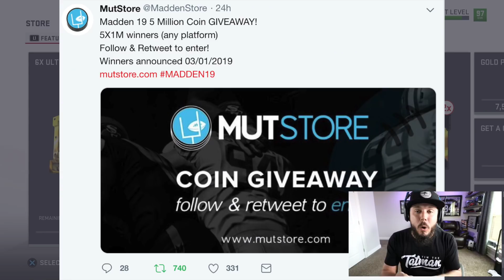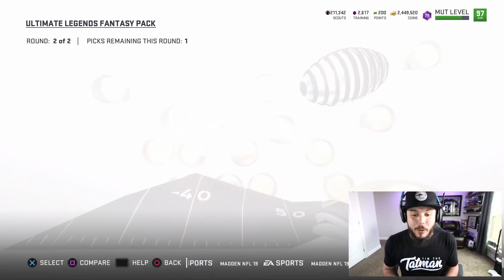2 ULTIMATE LEGEND PULLS!!! Madden 19 Pack Opening